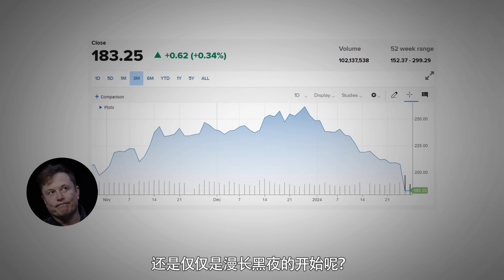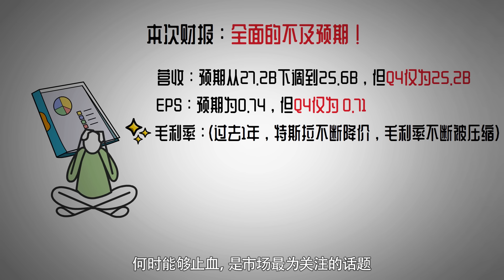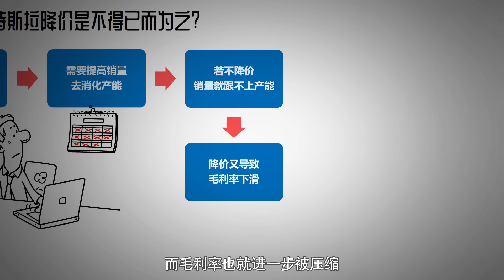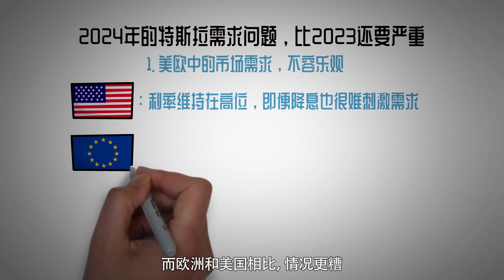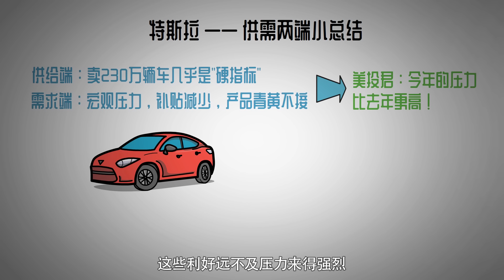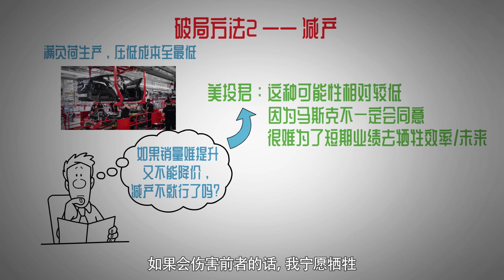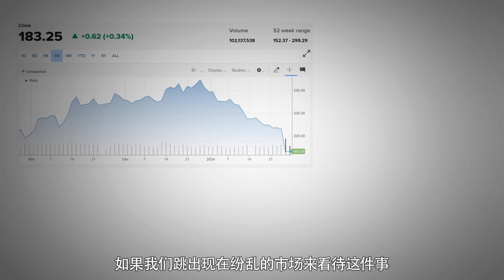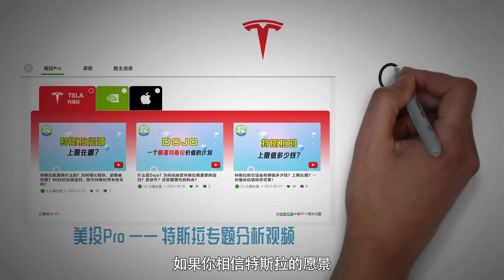【个股解析】特斯拉暴跌30%！数据显示，下跌才刚刚开始？2024年特斯拉该如何投资？